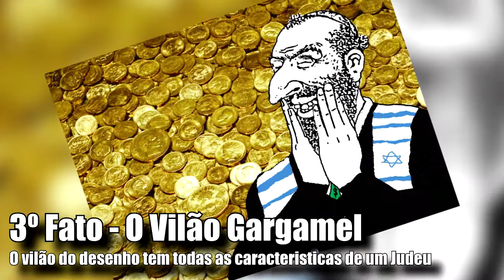TEORIA - Os SMURFS são da KU KLUX KLAN?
Apresentação: Daniel Camillo
Edição: Gabriel Ribeiro